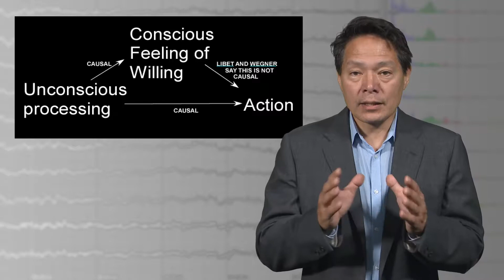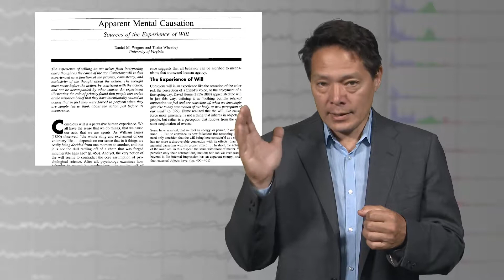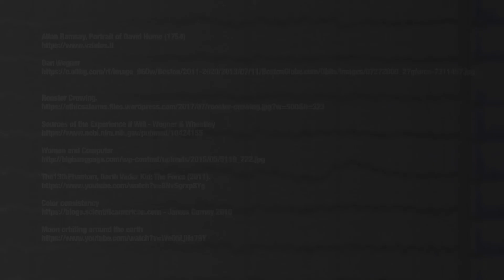3 5 Hume's theory